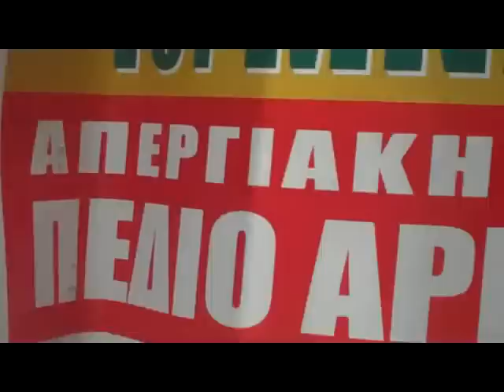real.gr - ΣΥΝΤΑΓΜΑ-ΕΠΕΙΣΟΔΙΑ 2